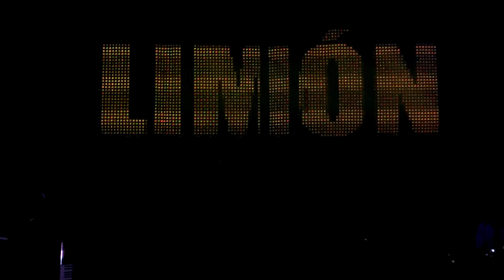GRUPO LIMION FIESTA GIJON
CANCION ASTURIAS